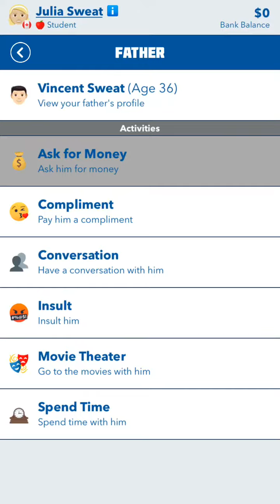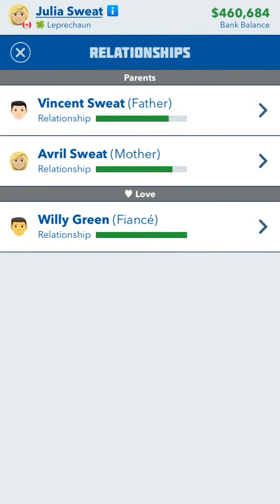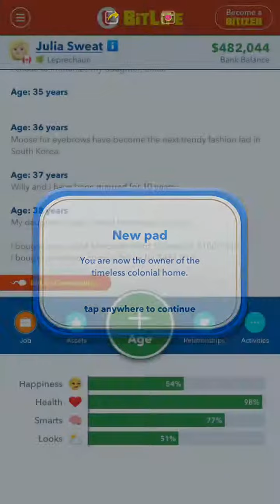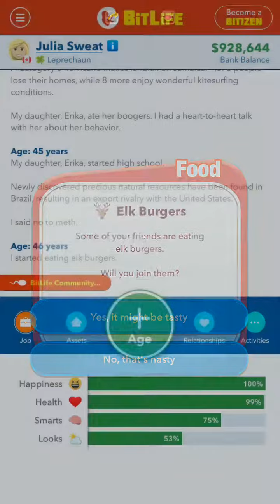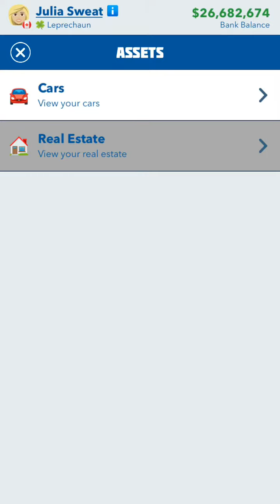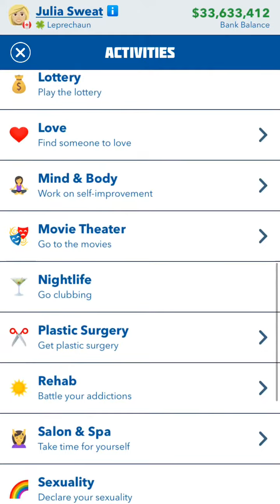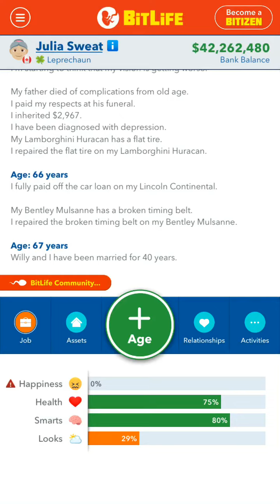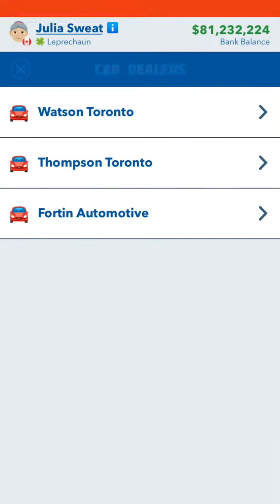Julia Sweat the Millionaire Leprechaun | BitLife | Mobile Game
NOT SPONSORED (but if BitLife sees this, I’m open to offers).
Happy St. Patrick Day!!! I’ve been playing a lot of this mobile game called BitLife, and there’s not a lot of videos on this game (that I’ve seen). So since they have a special limited time career choice in the game to be a Leprechaun I figured I’d post some gameplay of me being one.
Sorry for shitty vertical camera